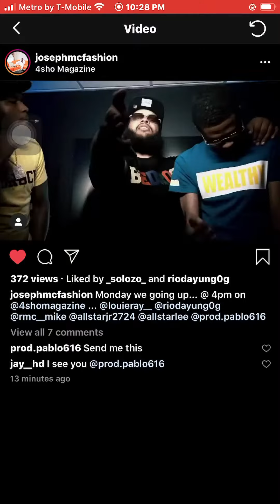Rio da Yung og X RMC Mike x louie ray x allstar snippet